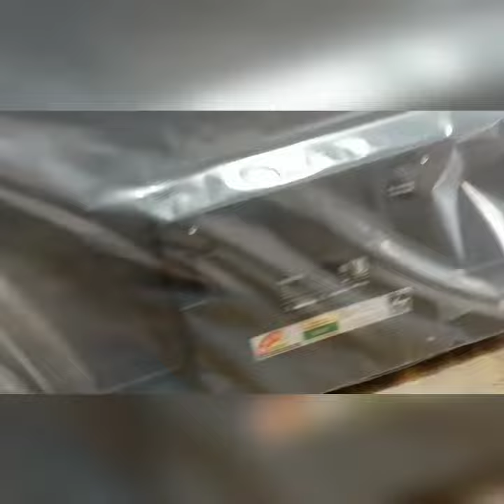Realme neo 32 inches TV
Unboxing ⚡⚡Realme neo smart TV